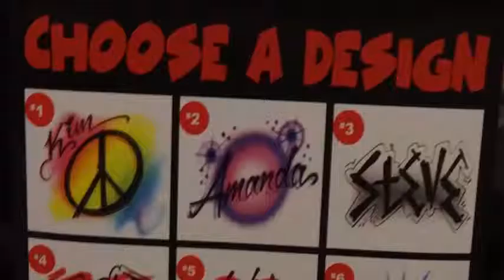The Airbrush Events Experience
We are a team of airbrush artists focused on revolutionizing private event entertainment. Follow us and discover why we are the biggest attraction at any event.

If you’re hosting a party you need something unique and fresh to create a lasting impression on your guests. Our skilled artists can airbrush a variety of swag for your guests live, at your event. Each guest will take part in the creative process by choosing a party favor, design, color and text. Within just a minute or two, they will watch in amazement as their creation comes to life. Airbrushed party favors make the perfect take-home gift and party entertainment activity, all in one!

Our passionate artists, high-level service, and wide product offering make Airbrush Events the perfect entertainment solution for any occasion.